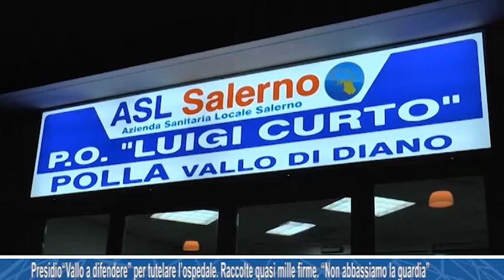Presidio del comitato “Vallo a difendere” per tutelare l’ospedale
Presidio del comitato “Vallo a difendere” per tutelare l’ospedale. Raccolte quasi mille firme. “Non abbassiamo la guardia” 23/03/2017